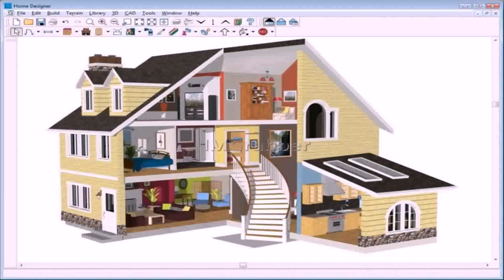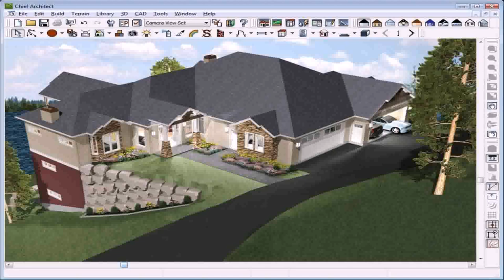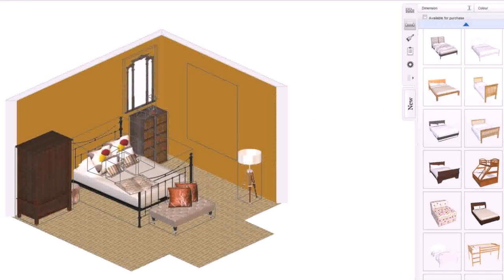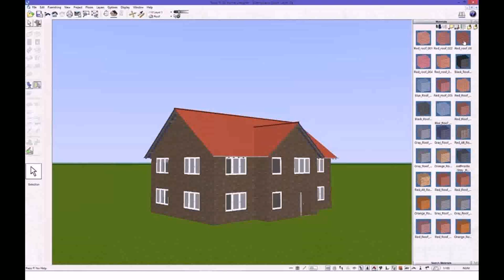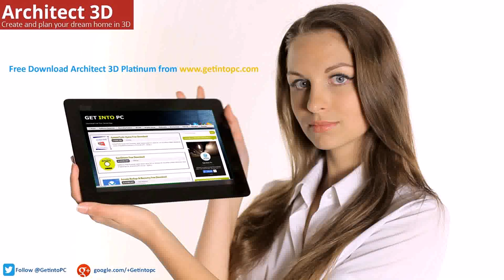3d House Building Software Free Download (see description)